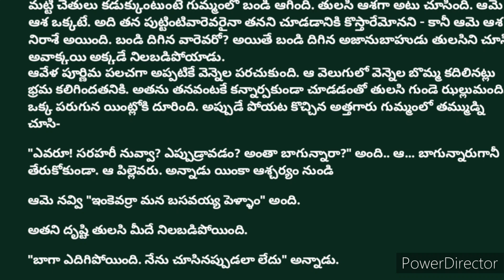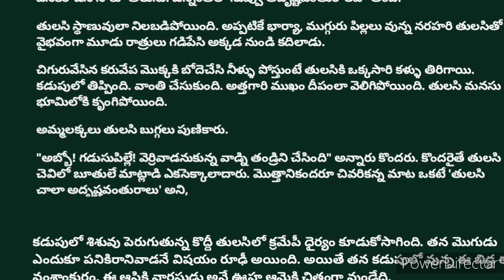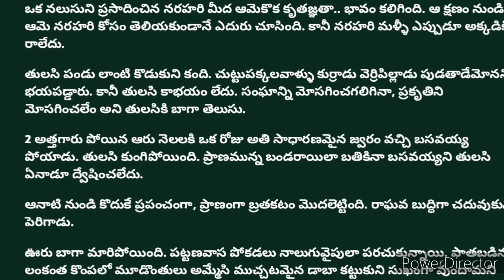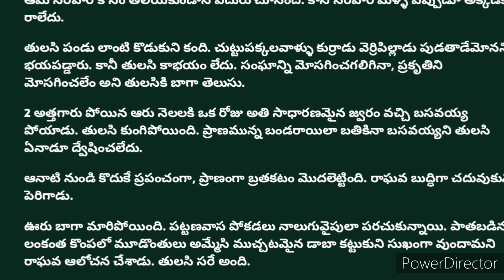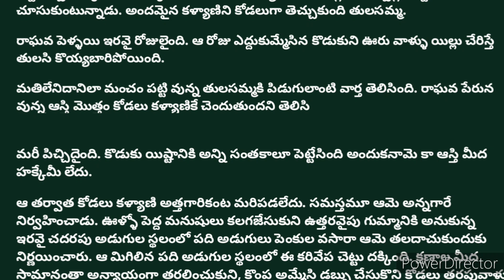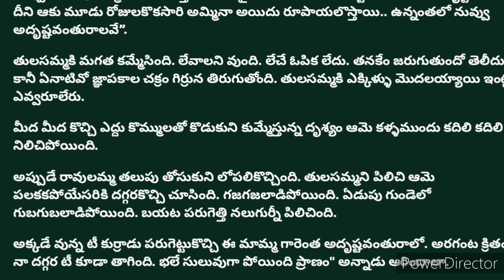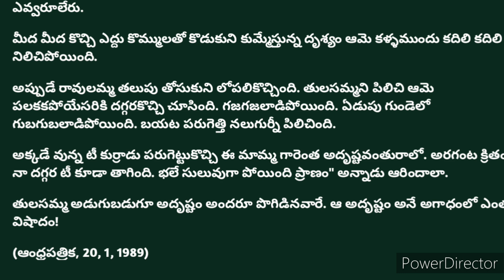అదృష్టవంతురాలు /ఇంద్రగంటి జానకీబాల /happy world with me